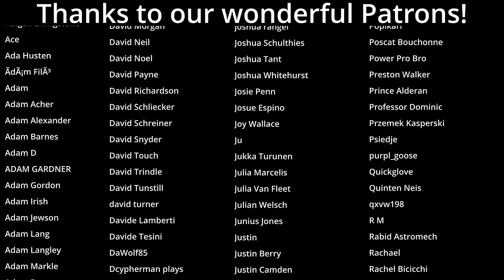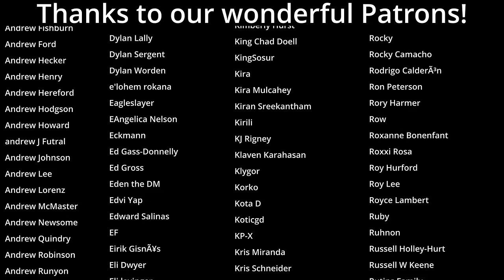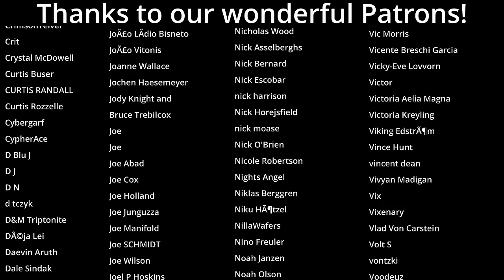Fate of Drakkenheim Episode 73: Play to your Strengths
MONSTERS OF DRAKKENHEIM is 300+ pages of eldritch horror inspired monsters for 5e by the Dungeon Dudes! Coming to Kickstarter March 26th, 2024 Veo, Pluto, and Sebastian hatch a "cunning" plan to distract the Elyrians.